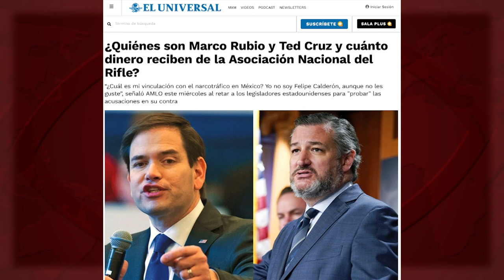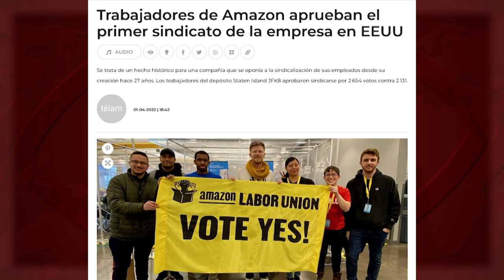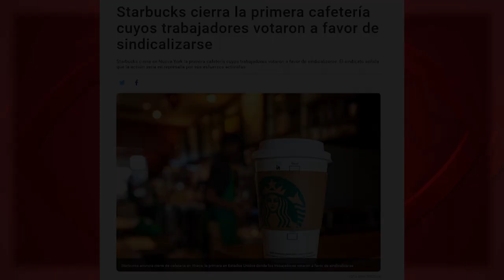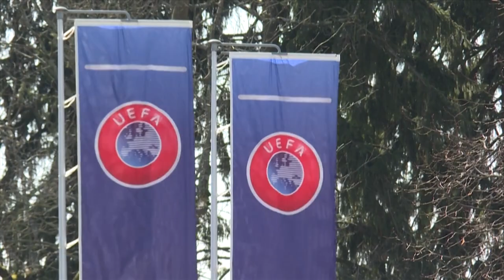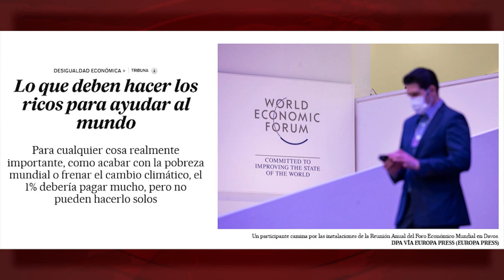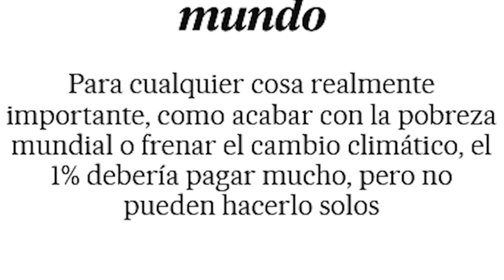Tiroteos en EEUU y bloqueo a Cuba: ¿mismos responsables?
Aunque les sorprenda, Cuba y los tiroteos en EEUU tienen algo en común. Porque quienes impiden allí el control sobre la venta de armas recibiendo, para ello, grandes donaciones de la Asociación Nacional del Rifle, son los senadores cubanoamericanos de ultraderecha Ted Cruz y Marco Rubio. Los mismos que impulsan cada medida de asfixia económica contra Cuba.